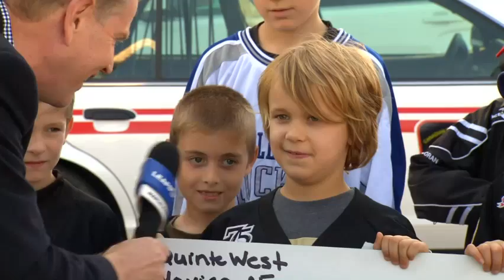Leafs In Trenton - Leafs Nation On Hand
Paul Hendrick catches up with some of the Quinte West Novice AA Hawks.  For all the latest Leafs video, check out Mapeleafs.com.